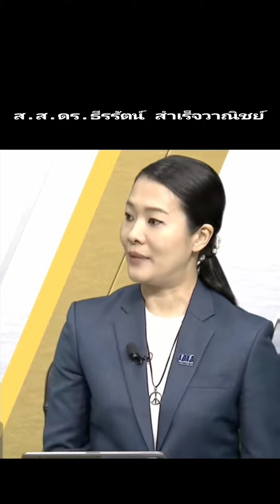ส.ส.ดร.ธีรรัตน์ สำเร็จวาณิชย์